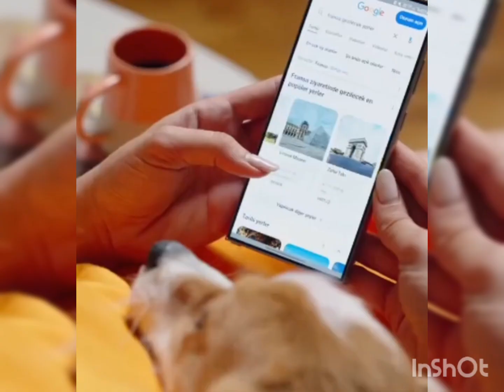Sila Turkoglu New Beautiful Vedio with Puppy !Halil Ibrahim Ceyhan With Eda